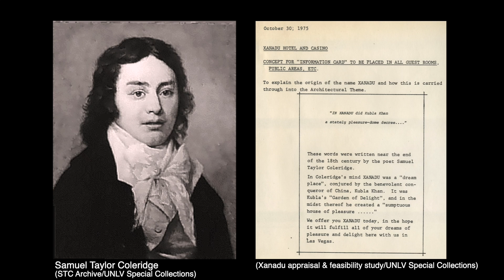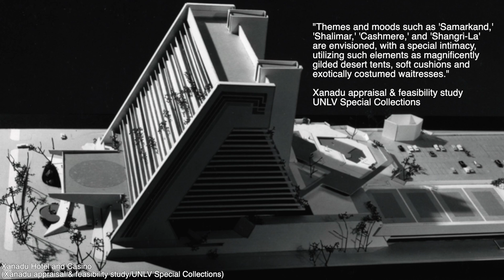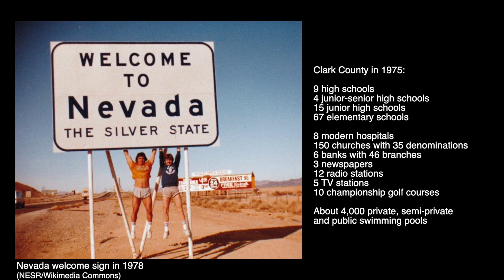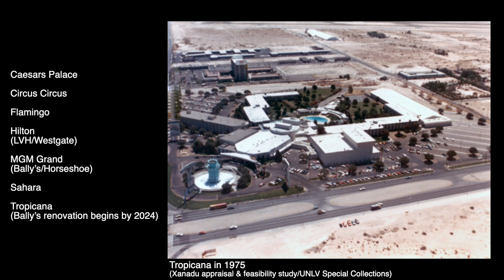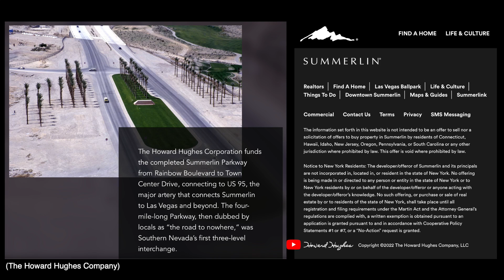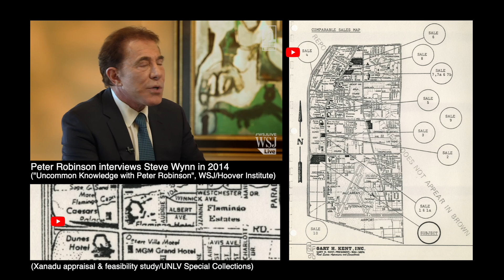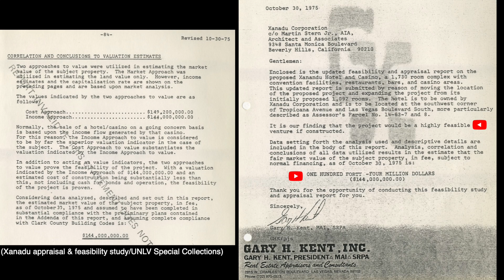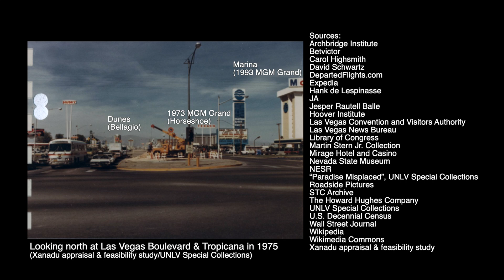Las Vegas in 1975: Xanadu Casino Appraisal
Xanadu was going to be the first themed mega resort on the Las Vegas Strip.  Although the casino never materialized multiple resorts in the future used design features that influential architect Martin Stern Jr. used in designing Xanadu.

The appraisal of the Xanadu project also gives a glimpse of what the Las Vegas Strip was like in 1975 including what were the cheapest and most expensive room rates on the Strip.